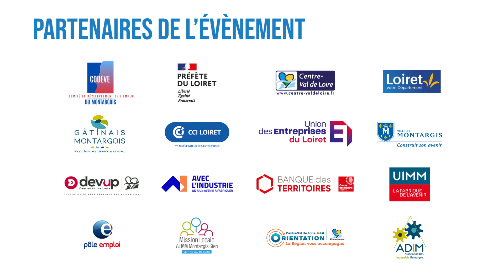Forum des métiers de l'industrie des 29 et 30 mars à Montargis - Teaser